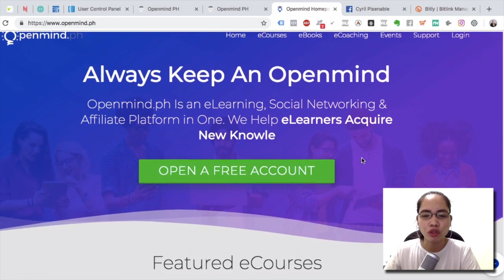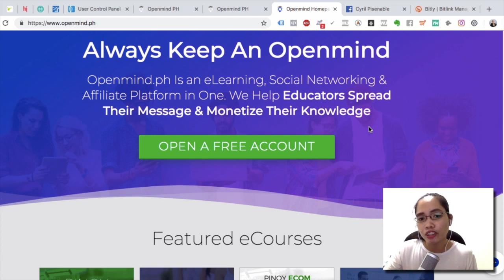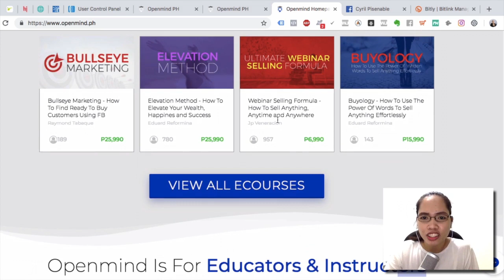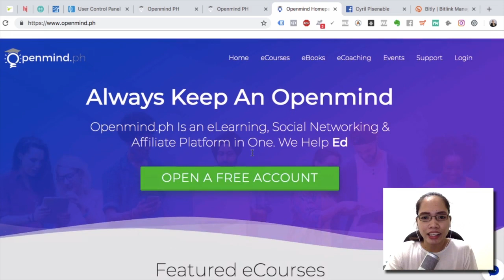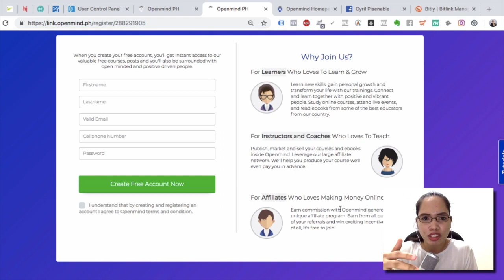What is Openmind.ph Digital Marketplace For Pinoy | Online Business Philippines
Hey! Sai Here and Let’s Answer This Frequently Asked Question!

Remember to Always keep an OPENMIND!

⭐RECOMMENDED LINKS (BUSINESS, ENTREP & FINANCE)⭐

Want to Learn How To Manage Your Finances (Get out of Debt and Save)?

Who Is Sai??